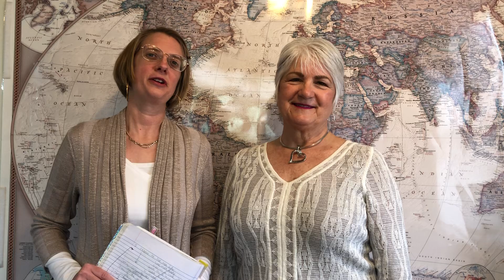You Are A Glorious Warrior ⚔️🛡️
I can put my mind to do whatever I want to do.
I am capable.
I have some fake friends, but I'm going to switch them for faith friends.
I will let go of people that enable me.
No one can stop me, block me, or mock me.
I am glorious.
I am a warrior.
I'm not weak; I get on my feet.
I fall down, but I get back up.
I kick down doors for others to walk through.
I make no apologies.